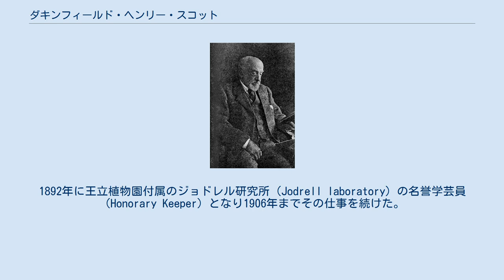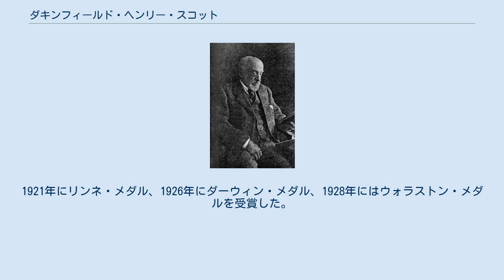ダキンフィールド・ヘンリー・スコット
ダーウィン・メダルの受賞者
ダキンフィールド・ヘンリー・スコット ダキンフィールド・ヘンリー・スコット（Dukinfield Henry Scott、1854年11月28日 - 1934年1月29日）は、イギリスの植物学者である。
特に古植物学（palaeobotanist）の分野で重要な人物である。
父親は建築家のジョージ・ギルバート・スコットである。
オクスフォード大学で学んだ後、ヴュルツブルク大学の植物生理学者ユリウス・フォン・ザックスのもとで学び博士号を得た。
1885年からユニヴァーシティ・カレッジ・ロンドンの植物学の准教授を務めた後、1885年から1892年まで ロイヤル・カレッジ・オブ・サイエンスのトマス・ヘンリー・ハクスリーのもとで准教授となった。
1892年に王立植物園付属のジョドレル研究所（Jodrell laboratory）の名誉学芸員（Honorary Keeper）となり1906年までその仕事を続けた。
植物化石の研究で古植物学の分野の基礎を築いたウィリアム・クローフォード・ウィリアムソンの指導を受け、1896年から1897年の間、ロイヤル・カレッジ・オブ・サイエンスで古生物学の講座を開き、1900年に影響力のある教科書を出版した。
 1894年に王立協会のフェローに選ばれ、1906年にロイヤル・メダルを受賞した。
1921年にリンネ・メダル、1926年にダーウィン・メダル、1928年にはウォラストン・メダルを受賞した。
 D.H.Scottは、植物の学名で命名者を示す場合にダキンフィールド・ヘンリー・スコットを示すのに使われる。